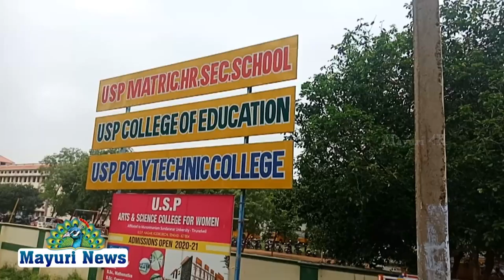Dr.A.ஐயாதுரைப் பாண்டியன் அவர்களின் சிறப்பு வேலை வாய்ப்பு முகாம்...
ஐயாதுரைப்பாண்டியன் DR NEWS DMK Dr.A.ஐயாதுரைப் பாண்டியன் அவர்களின் சிறப்பு வேலை வாய்ப்பு முகாம்...